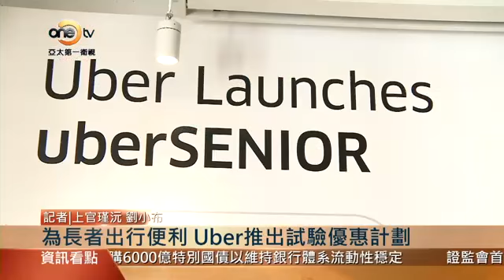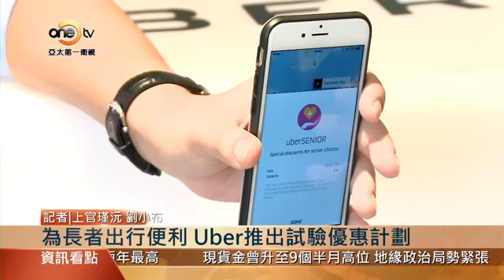【亞太商情】Uber瞄準長者市場 推行優惠計畫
香港人口日漸老化，據政府統計，長者人口將由之前占全港人口15%上升至2039年的30%。雖然現時大部份交通工具都十分便捷，但對於長者而言，外出並非易事，為長者而設的點對點交通服務需求殷切。